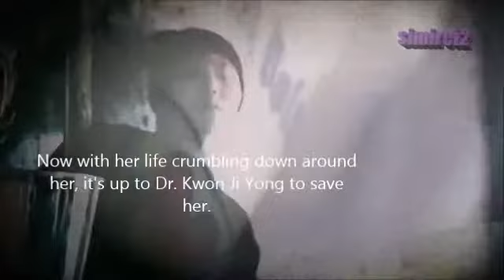CL's Anatomy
Lee Chaerin was a confident, talented young woman. Until a single car accident took her away her ability to be all she's ever wanted to be.

A heart surgeon.

Now with her life crumbling down around her, it's up to Dr. Kwon Ji Yong to save her. Ji Yong must help Chaerin with her injury, while Chaerin must suddenly cope with the death of her best friend.

Choi Seung Hyun.